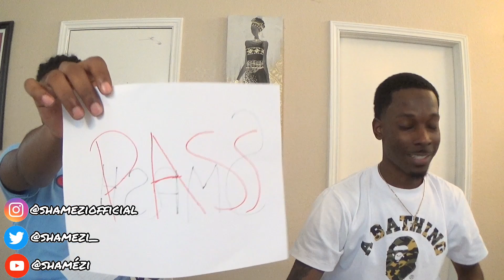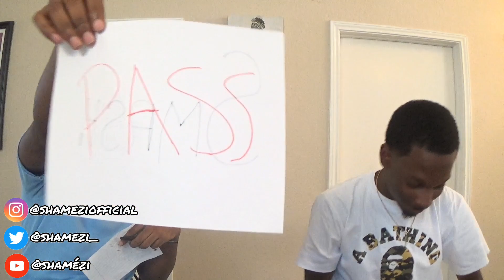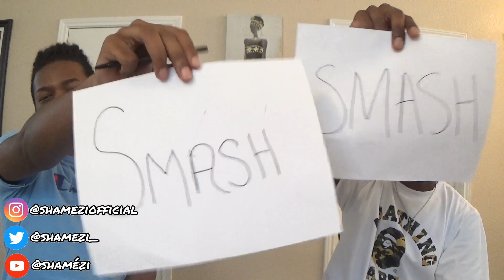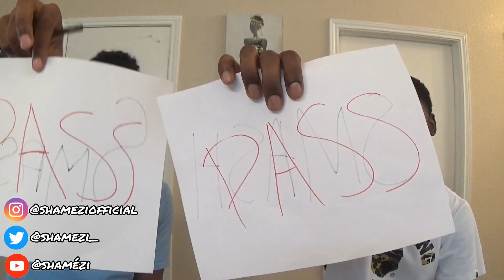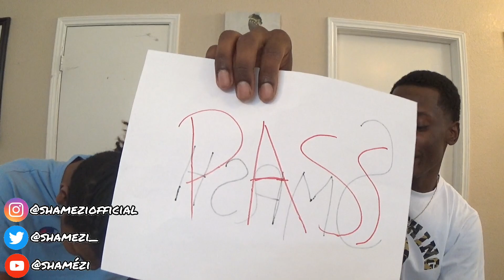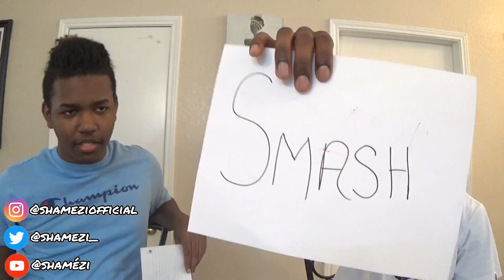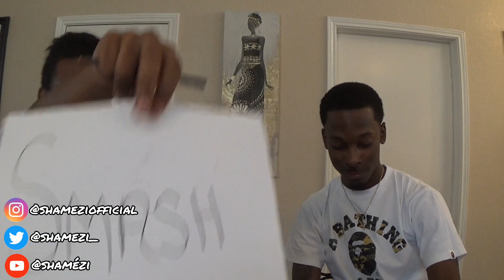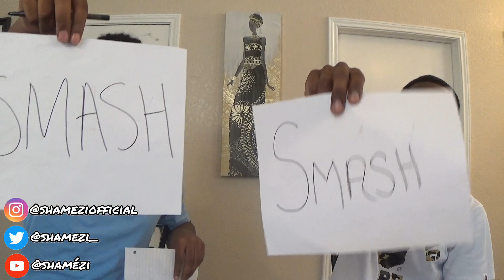SHE IS A BADDIE!!! SMASS OR PASS: CELEBRITY EDITION PART #2!!! (WITH MY COUSIN) 10 WOMEN!!! 🔥